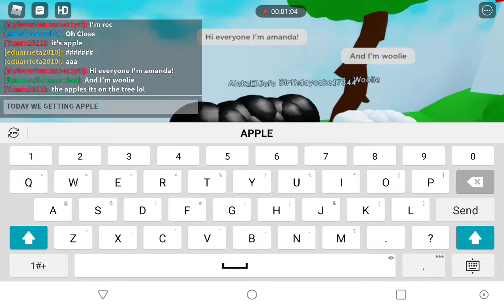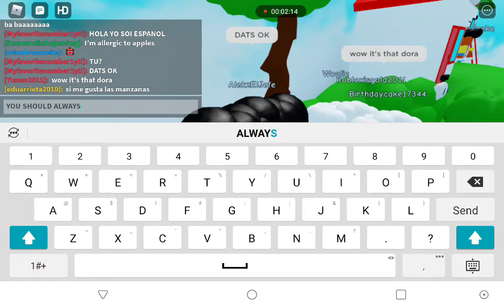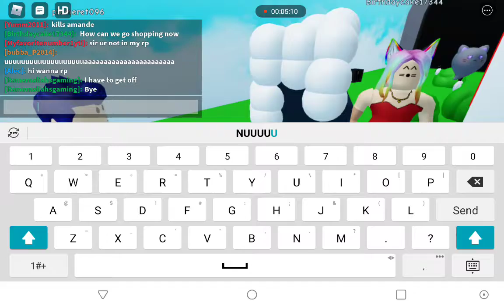Amanda rp(We didn't finish it lol)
Today we are role playing Amanda the adventurer Hope you enjoy!